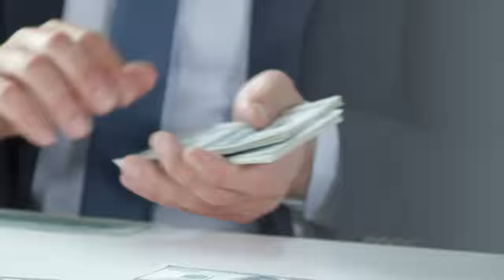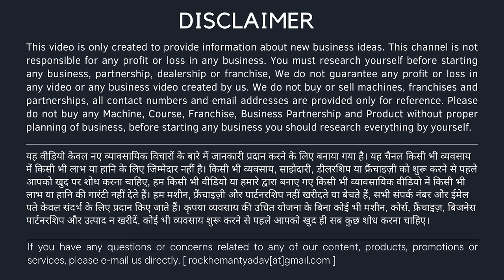2000 मे शुरू किया बिजनेस 15 साल तक माल बना कर दो 1 लाख कमाओ | new business idea 2023-24